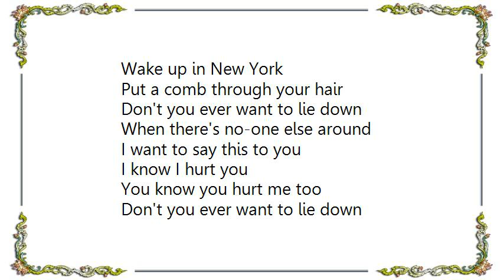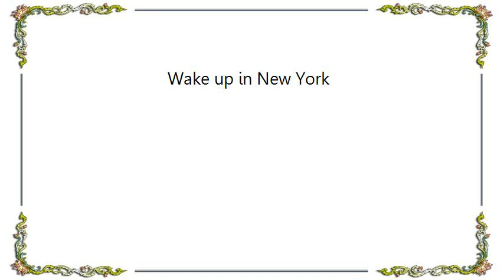Craig Armstrong - Wake up in New York Lyrics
[Lyrics Craig Armstrong - Wake up in New York]
Wake up in New York
Put a comb through your hair
Don't you ever want to lie down
When there's no-one else around
I want to say this to you

You know you hurt me too
Close your eyes and leave the ground?
I want to get hold of you

I'll meet you in New York
By the drugstore on First Avenue
And then we will lie down
With the buildings all around